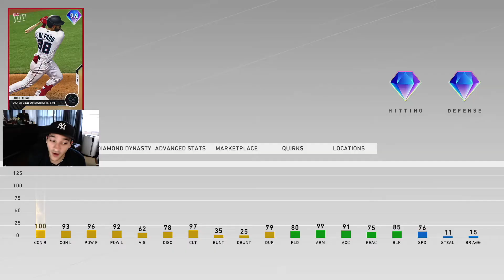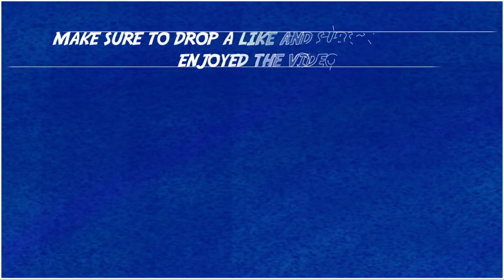99 CHRISTIAN YELICH DEBUT - JORGE ALFARO 2 HOME RUNS!! MLB The Show 20 Diamond Dynasty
99 Christian Yelich Debut - Jorge Alfaro 2 Home Runs!!